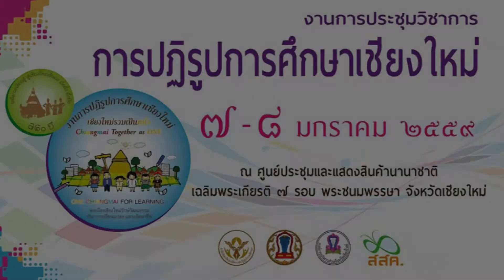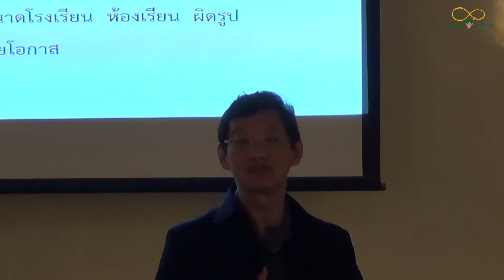การปฏิรูปการศึกษาโดยใช้พื้นที่จังหวัดเป็นฐาน : นพ.ยงยุทธ วงศ์ภิรมย์ศานติ์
สัมนาวิชาการ "ปฏิรูปโครงสร้างสู่สภาการศึกษาจังหวัด"
งานปฏิรูปการศึกษาเชียงใหม่: เปิดแผนยุทธศาสตร์การปฏิรูปการศึกษาเชียงใหม่ 7 – 8  มกราคม  2559 ณ ศูนย์ประชุมและแสดงสินค้านานาชาติเฉลิมพระเกียรติ ๗ รอบพระชนมพรรษา  จังหวัดเชียงใหม่ จัดโดย ภาคีเชียงใหม่เพื่อการปฏิรูปการศึกษา จังหวัดเชียงใหม่ องค์การบริหารส่วนจังหวัดเชียงใหม่ และสำนักงานส่งเสริมสังคมแห่งการเรียนรู้และคุณภาพเยาวชน (สสค.)